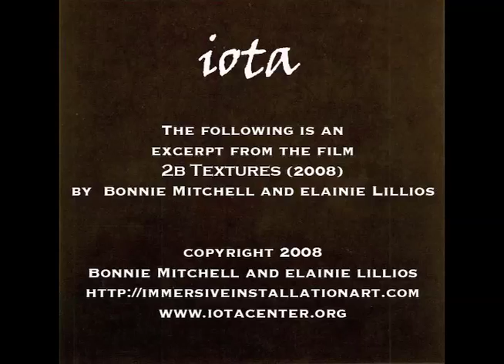2BTextures (2008) by Bonnie Mitchell and Elainie Lillios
Watch a clip from the colorful and charged "2BTextures," recently featured in the October 1st iotaSalon. You can learn more about the film and the artists' other work at their website, Immersive Installation Art

This clip is an example of one of many videos that are available for viewing in iotaCenter's research and study center located in Culver City

Please support independent and alternative film! iotaCenter is a 501(c)3 nonprofit organization.